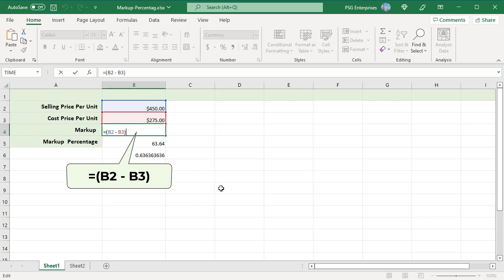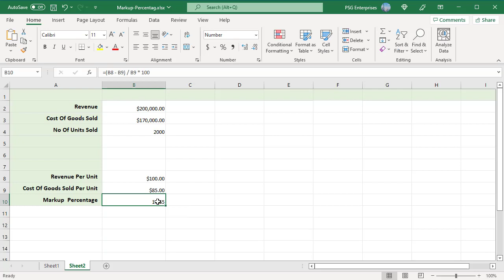How to calculate Markup Percentage in Excel - Office 365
Markup is the difference between the selling price per unit of the product and the cost per unit associated in making that product. Markup percentage is the percentage amount of uplift of cost to arrive at the selling price.